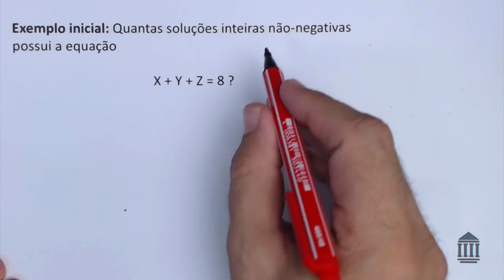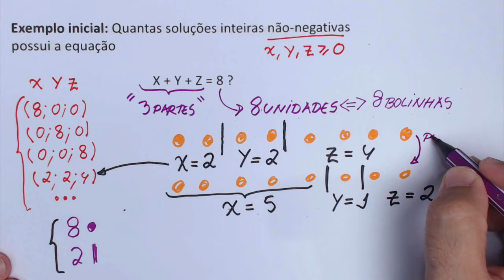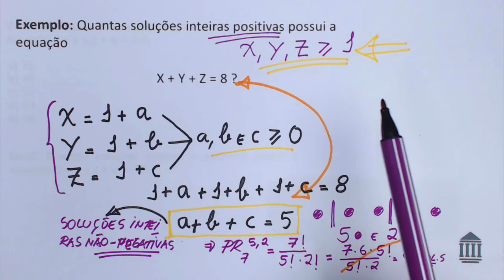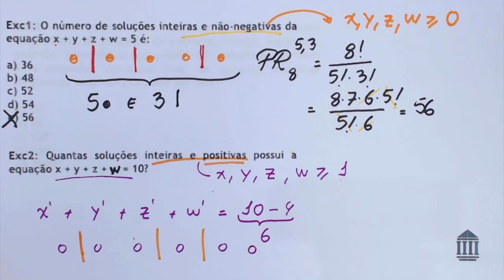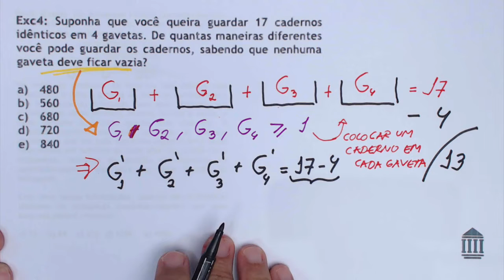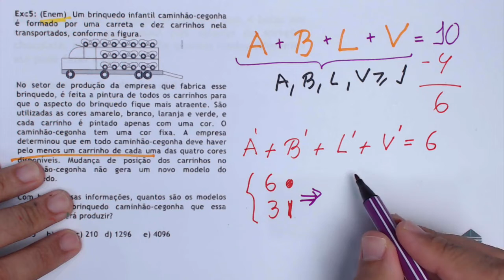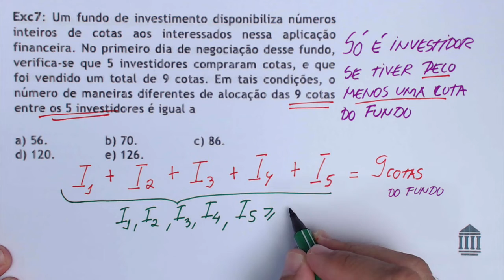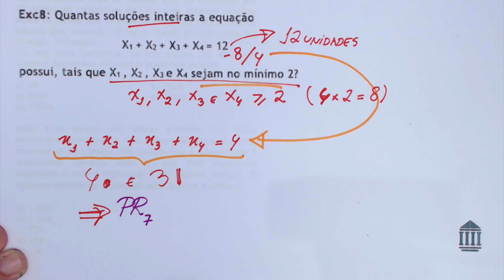ANÁLISE COMBINATÓRIA (5 de 9)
Aula de análise combinatória sobre número de soluções inteiras de uma equação com aplicações.